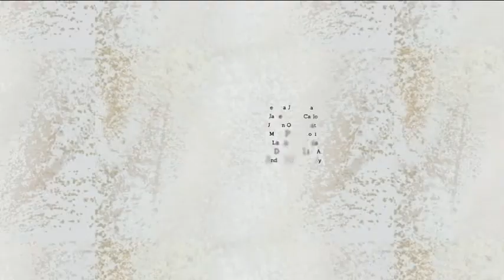EP89 | CHEESY GROUND TURKEY QUESADILLAS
LUNCH BREAK - CHEESY GROUND TURKEY QUESADILLAS - EP89
To begin this recipe, we take ground turkey that we place into a pot with some olive oil to cook up. Once the ground turkey is cooking we add in some white onions, minced garlic and butter. We allow this to cook, until the onions have become see through. Then we start to add in our ingredients that include salt, black pepper, tomato paste, cayenne pepper and cilantro. We allow all of this to cook up until the ground turkey has fully cooked and then add in our sharp cheddar cheese into the mix and stir on low to medium heat. Once this is fully cook we set it to the side and start to prepare our flour tortillas. We take the flour tortilla and cut them in half with a pizza cutter. We take some ground turkey mix and place it in the middle of the tortilla. We take each corner and pull it towards the other corner of the tortilla forming it into a pocket or a crepe looking tortilla, pace it into a skillet with the flap face down and cook. We cook both sides until golden brown and serve.

Bringing you the foods you can make while during your break at work for lunch. "Don't settle for less, always make it your best"  #1 Show that incorporates social media audience LIVE in one place.
Thank You's
Edited by: Antonio Collado 'aka' Cristian Knight
Video Credit: Antonio Collado 'aka' Cristian Knight
Photo Credit: GOOGLE Images